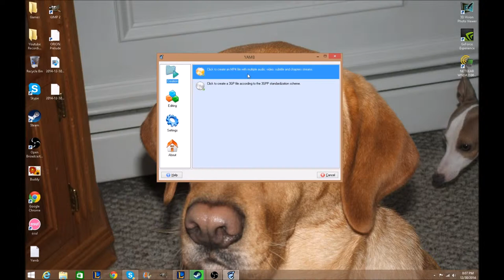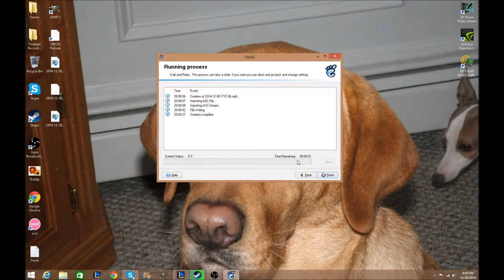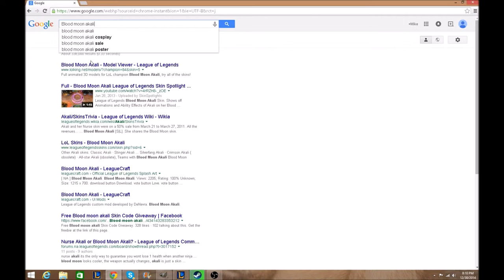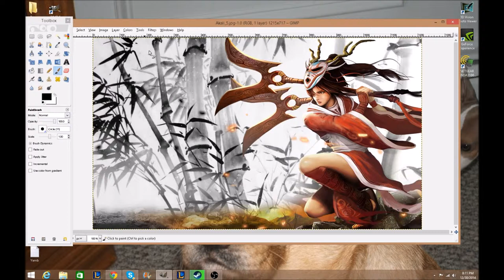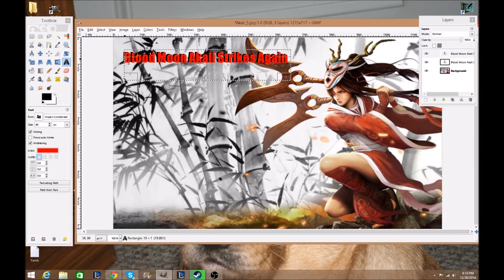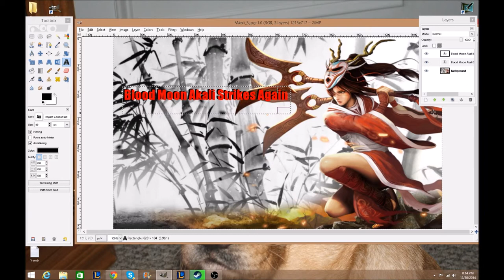Learn How to Convert flv to mp4 and Make Custom Thumbnails